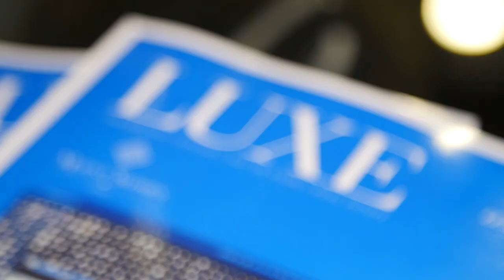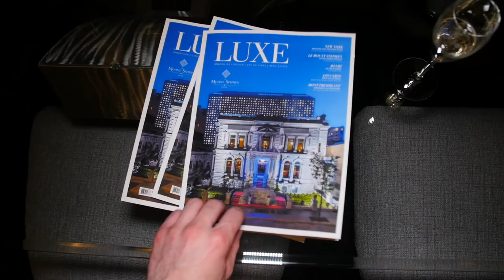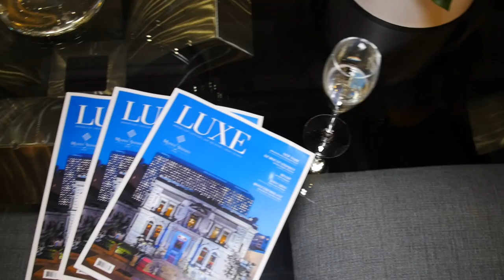Lancement du Magazine LUXE SAMIA EL à Montréal | Montreal.TV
C'est dans la magnigique Suite royale de l'Hôtel Mount Stephen que le dernier numéro du Magazine Luxe a été lancé.  La soirée sur invitation seulement a permis aux convives de découvrir le magazine dans une ambiance conviviale et festive.  Dans ce reportage, la présidente de Luxe Magazine, Samia El, les propriétaires du Mount Stephen et fondateurs du Groupe Tidan, Jack Sofer et Mike Yuval, le directeur général du Mount Stephen, Antoine Naoum, le président de Vinci Aviation, Stéphane Prud'Homme, la fondatrice du Balnea Spa, Stéphanie Émond, la fondatrice de Stylissme Communications, Nadine Lajoie et le chroniqueur gastronomie, Thierry Daraize.

Reporter: Audrey Gélinas.